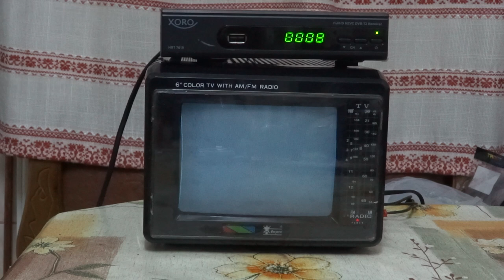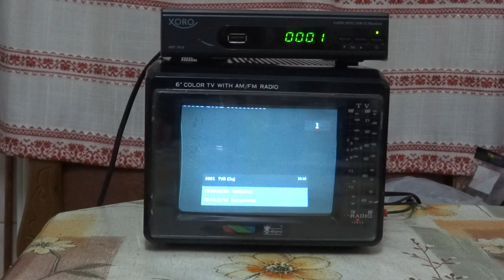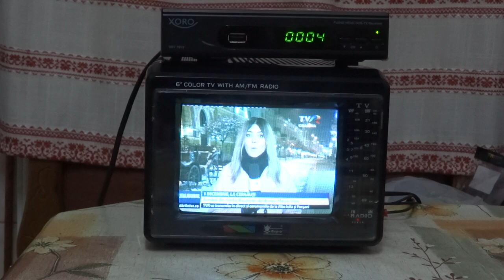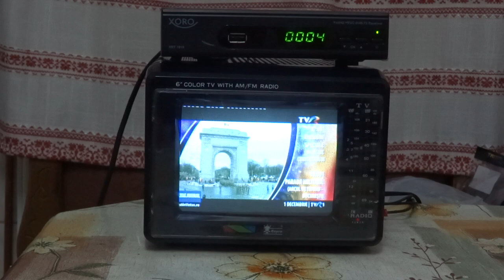Mini TV Color 6" Emperor Portable (12V) Taiwan